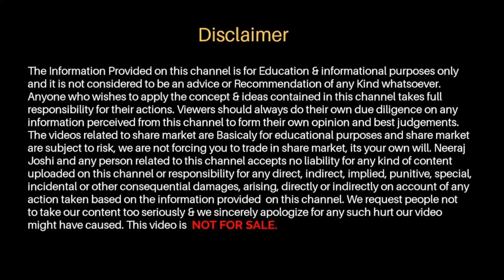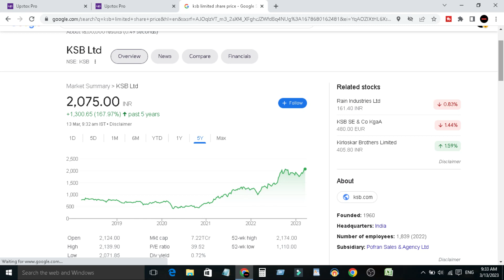KSB LIMITED share latest news | Share for Long Term Investment 2022 | Share on Boom🔥🔥